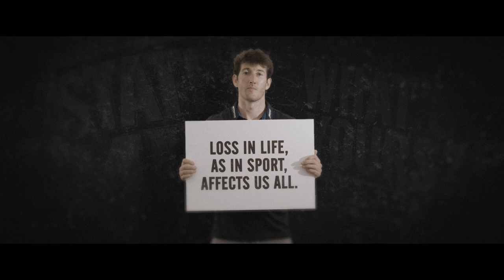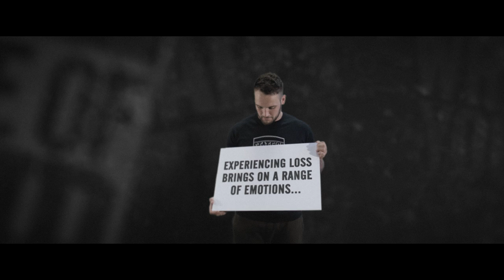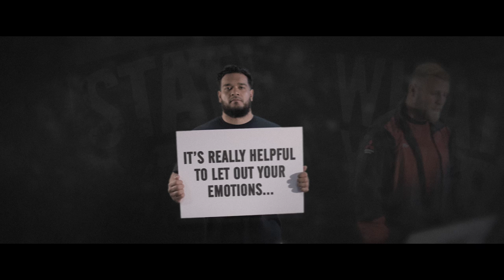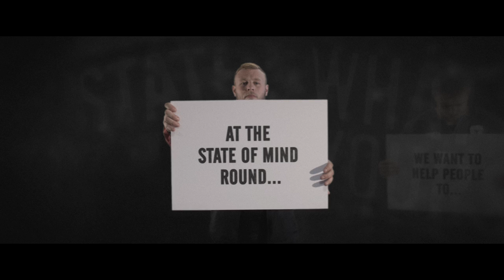State of Mind - Let It Out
Let It Out - the State of Mind campaign film for the State of Mind Round - 8-11 June 2017.

Writer / Producer - Owen Cotterell
Director - Kate Cotterell
DOP - Matt Wright
First Assistant Director - James Wallace
Audio / Music / Sound Design - Giueseppe Romeo
Casting - Kate Cotterell

Cast (in order of appearance):

Stefan Ratchford - Warrington Wolves
John McGrellis - Sacked Employee
Cherise Weaver - Supportive Ex-Colleague
George Griffin - Salford Red Devils
Matty Russell - Warrington Wolves
Adam Leyland - Dumped Boyfriend
Francis Tucker - Supportive Dad
Ben Murdoch-Masila - Salford Red Devils
Josh Jones - Salford Red Devils
Jackie Jones - Widowed Fan
Danielle McLauren - Supportive Friend
Cory Patterson - Leigh Centurions

With Thanks To:

Rugby League Cares
Big Lottery Fund
Oddballs Foundation
Emma Goldsmith / RL Cares and Offload
Warrington Wolves
Salford Red Devils
The Rodney Pub
Andy Kent and Family
Bean Coffee and Cocktails
James Gordon / Love Rugby League
Joanne Shepherd - Salford Red Devils
James Howes - Warrington Wolves

State of Mind Sport - A Proud Partner of Offload